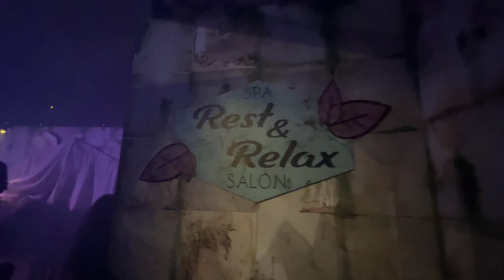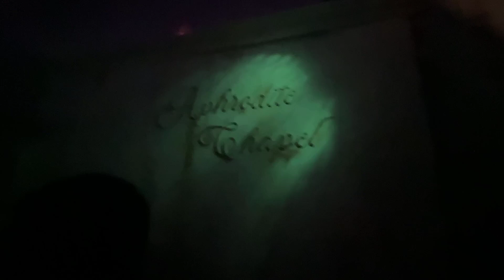Army of the Dead Maze Walkthrough - Fright Fest Extreme 2024 - Six Flags Magic Mountain